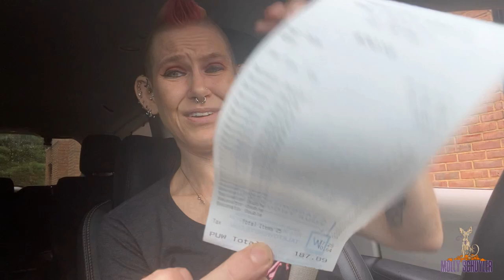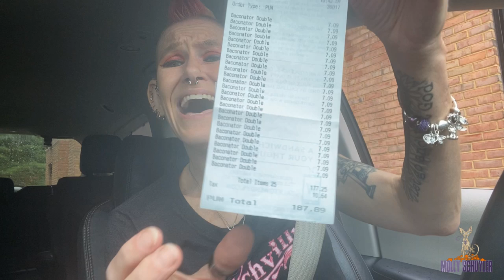WENDY’S BACONATOR 17 LB CHALLENGE - HITCHVILLE SPONSORED - MOM VS FOOD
Matt Kneefe of HITCHVILLE thank you so much for sponsoring this! 25 baconators is no joke!! 17 lbs of solid meat 😂😂😂

mollyschuylereats

molly schuyler

music creds

epidemic sounds